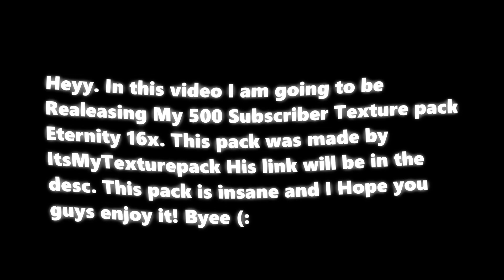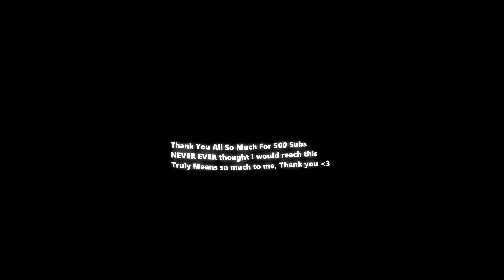Eternity 16x RELEASE | MY 500 SUB PACK!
Pack:top right corner

Found This Desc From Cruh And Cheetahh I am gonna just copy paste half of this from a Cruh video for keywords Jirz doing the latvian strat block hit on minecraft the bridge while cruh explains not on cruhbridge though parihs edates jirz but thats aight while buckybarr hosts buckytour finals with pavkin and speedtoggled and lmblitz going xin69 on their oof oh and I should probably also put Trycs and Sammygreen and Turtilz and itzglimpse and NotNico and Mellomelt and TapL and Technoblade and Grian and Stimpy or Marcel or Stimp and Hurtin and AreuMadLoL and Derpled and Doogile and Purpled and I am luvonox confirmed I moonwalk and godbridge sometimes and telly bridge but I suck at it and I am playing on Hypixel and it is NOT minecraft man hunt or manhunt and I am not dream against sapnap badboyhalo and skeppy against 1 or 2 or 3 or 4 or 5 or 6 or 7 hunters and its Not Minecraft But Water Rises or Minecraft But Lava Rises or any other but challenge like that This is NOT a speed run speed runner of Minecraft against a killer assassin and Im gonna steal this from areumadlol he responded to my tweet with this Hypixel YouTubers I enjoy to watch in the Minecraft PVP Hypixel Bedwars Skywars Community are Derpled Cooldude951 Turtilz Evakz Purpled Gamerboy80 SammyGreen Astelic Technoblade RKY Guiny  areumadlol Zyphalopagus Zyph iTMG Target3DGaming no way Jonah Ryan 1v1 Manhunt Youtubers I can not think of anything else to put thanks bye love you :) But i could think of something else rqmenn on the grind for prime iais is going for master qLeader is clicking 28 butterfly and lqbb has 3 channels pqrterr is part of bedwarsify and is a duck with a wifi router and is kinda poggers qLeader and rqmenn are almost bridge legends pog champ montage for that love you subscribe swrz sound pack

I got this dessc from swrz